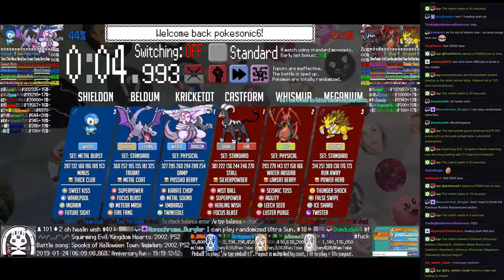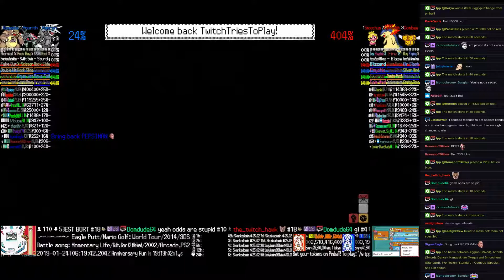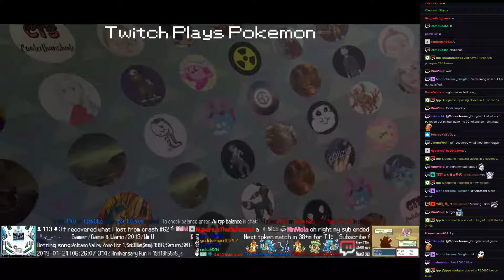Twitch Plays Pokémon Battle Revolution - Matches #143732 and #143733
#143732 [Blue: Kricketot (Physical), Beldum (Standard), Shieldon (Metal Burst)] vs [Red: Castform (Standard), Whismur (Physical), Meganium (Standard)]

9:14 : #143733 [Blue: Aggron (Mixed), Anorith (Swords Dance), Kangaskhan (Mega)] vs [Red: Smoochum (Standard), Typhlosion (Standard), Combee (Special)]
Match did not finish.